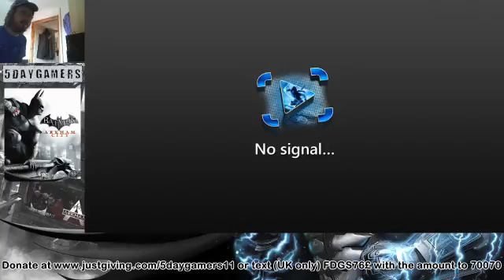5daygamers11 (Day 7 BONUS DAY) Batman Arkham City Set Up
Played by Shunter (Shyguygamer87)

05/08/17- Day 7